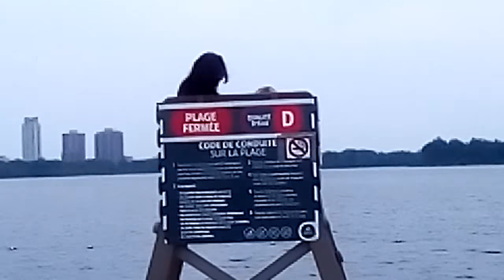travelvlog Stand pe malul raului Ottawa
...Raul Otawwa este un rau în sud-estul Canadei, afluent din stanga al fluviului Sfantul Laurentiu la Montreal.
Izvoraste din Platoul Laurentian, din lacul Capimitchigma, curge pe directia NV - SE, drenează mai multe lacuri (Grand Victoria, Decelles, Simard, Quinze, Timiskaming, Allumette, Chats, Deschenes), formeaza pe o porțiune granita între provinciile Quebec și Ontario, purtand denumirea Rivière des Outaouais, si trece prin orasele Hull si Ottawa.
Puteti urmari si alte locuri turistice aici